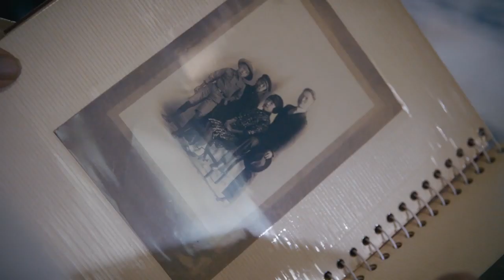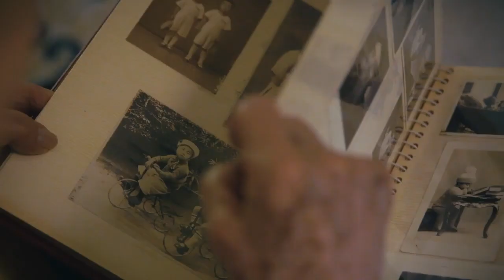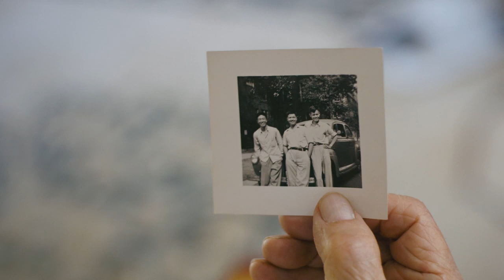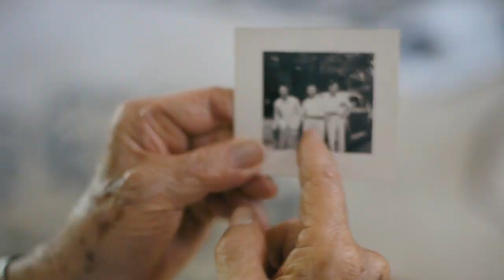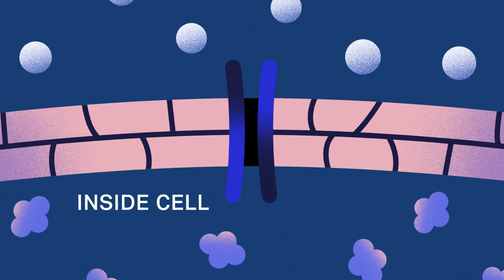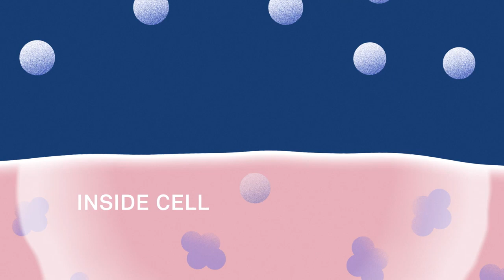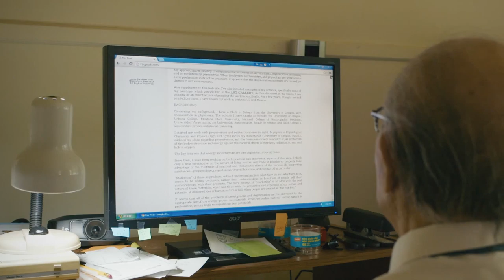The Great Gilbert Ling: Cell Physiologist, Biochemist and scientific investigator: Short Documentary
Another example of what happens when an expert goes against main stream, or corporate "science". He went against established science and lost all funding for his research and laboratory. Source
"The inaugural episode from the "On the Back of a Tiger" series, profiling the life and work of unsung heroes of science and their battles with the establishment. This episode is about Dr. Gilbert N. Ling.
Decades ago, Gilbert singlehandedly devised an alternate theory of the living cell, answering the glaring questions of the standard model. We can also thank him for intracellular electrodes and inspiring the inventor of the MRI.
Gilbert passed away in November just short of his 100th birthday. His uncompromising questioning of the status quo has kept us motivated over the years. We hope you’re inspired by his story too.
Credits:
Writing, Producing, Direction, Photography, and Editing
Brad Abrahams & Jeremy Stuart
Featuring
Gilbert Ling, Gerald Pollack, Maewan Ho, Harold Hillman, Ray Peat
Additional Editing
Glorily Velez
Assistant Editing
Lauren Pecson
Additional Producing
Sarah Slevin
Additional Writing
Zoe Cormier
Composer
Doug Stuart
Animation & Design
Elliot Lim
Mark Butchko
Sound Mixing & Design
James Jones
Executive Producer
Ibrahim Bokharouss
Co-Producers
Frank Gaspari
Harry Massey
Associate Producers
Mohammed Almushawer
Wendy LeBlanc-Arbuckle
Sandra Wynne